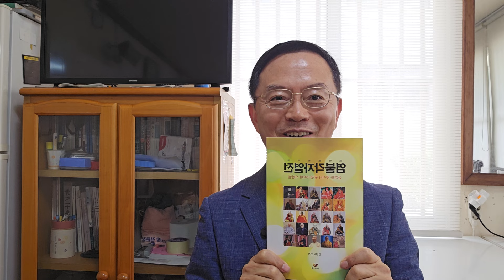염불 각자 열전 제11강(제6조 - 영명연수선사)